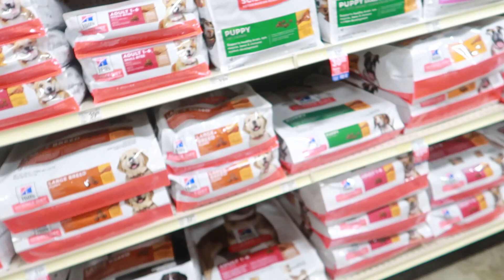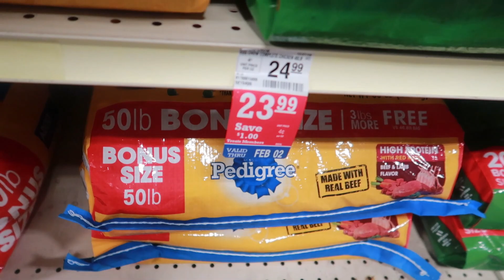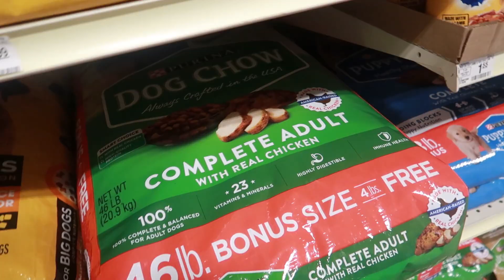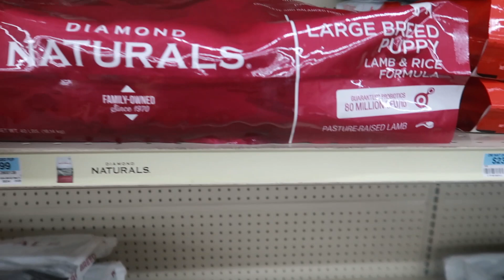buying dog food-coco gets shots....(American bully,Blue pit) BOSSMAN VLOGS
GO FOLLOW ME AND ,MY WIFE NINA AND WEEZ ON YOUTUBE